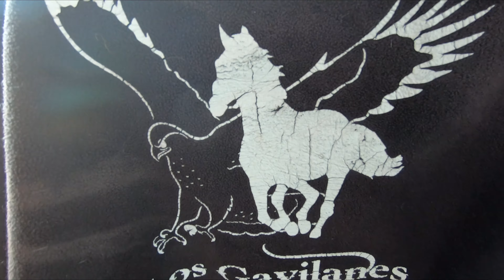Despidiendo el año en las cuadras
Despidiendo el año en las cuadras. Aquí tenéis un poco más de la vida cotidiana. Después de una salidita corta de 2 h,  estamos disfrutando un poco y cerrando el año entre amigos. Buena comida, música divertida y muchas risas. Feliz año para todo el mundo. Grabado en Euskadi. País Vasco.